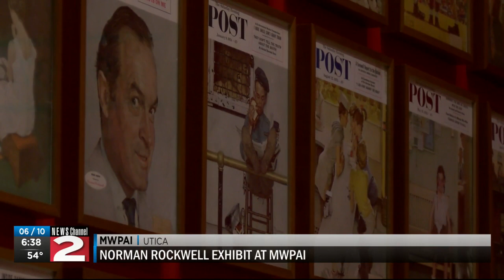New MWPAI exhibit features works by Norman Rockwell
The Norman Rockwell exhibit opens June 11.